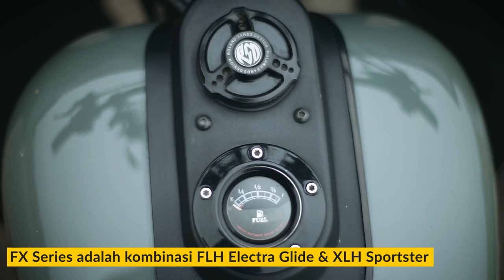Harley Davidson FXDX ganteng Apunk65 Eps.42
Jajal salah satu motor yang sudah gua impikan sejak kecill!!! bukan Harley, tapi ini Dyna!! kebetulan sang owner tergila gila sama Dyna! mau tau kisah keren motor ini? yuk tonton jonnn!!

Samlekum.